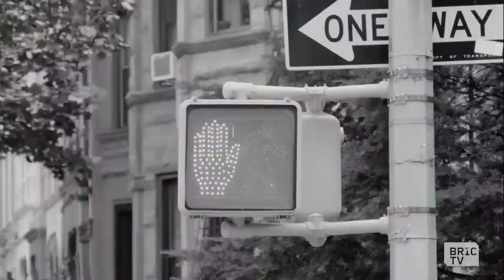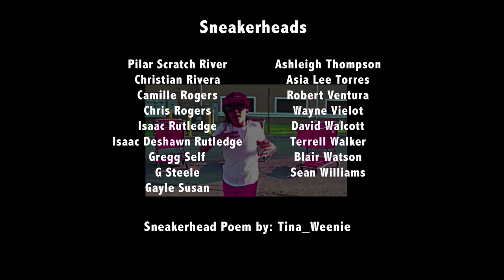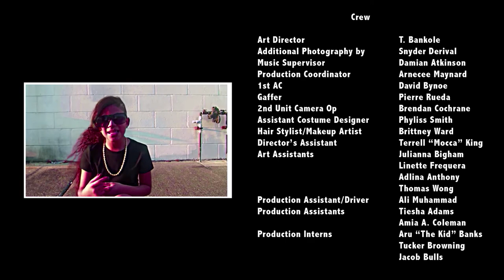Camping Pt. 2 | Sole Kings | Ep 4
Darren's (NaShawn Kearse) friend Larceny (Guyviaud Joseph) Darren's sneaker connect is shady. Hannibal (Eric R. Williams) returns to Woodstack. A crowd of campers lines up to cop their new kicks. Darren and Larceny reminisce.

This show was created, written and directed by Michael A. Pinckney (The 25th Hour, Precious, Inside Man) and was Executive Produced by Aziz Isham, Kuye Youngblood and Kecia Élan Cole.